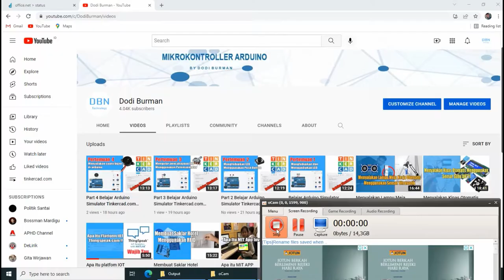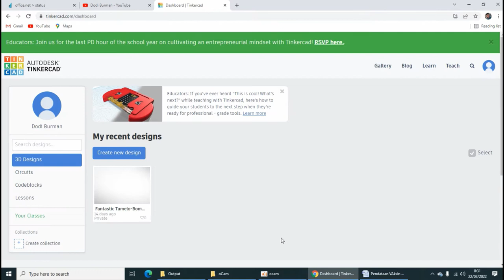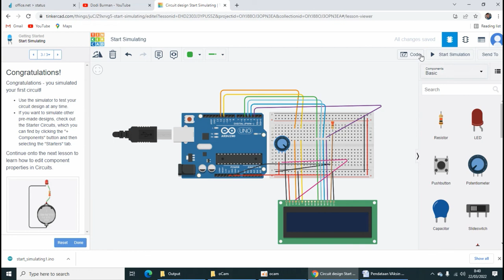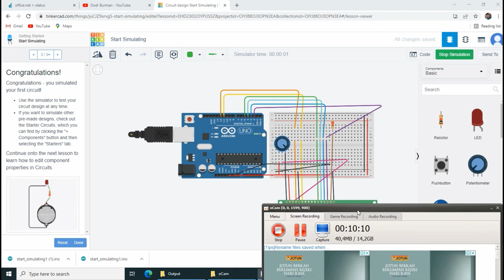Part 5 Belajar Arduino Simulator Menampilkan Text di LCD 16x2 tinkercad.com